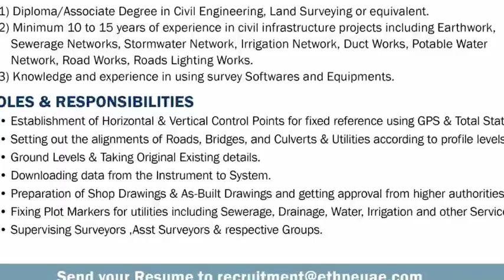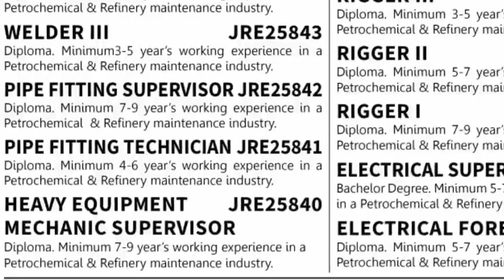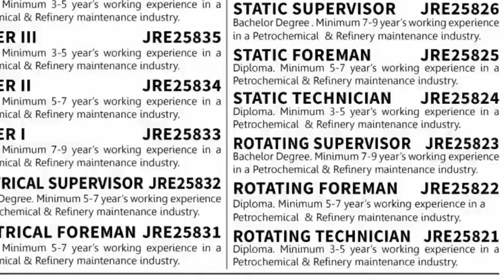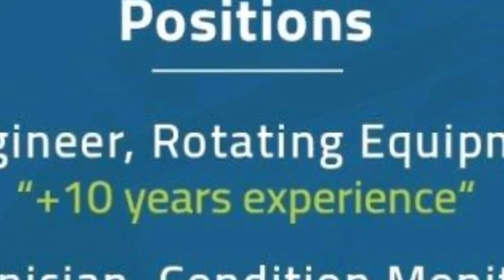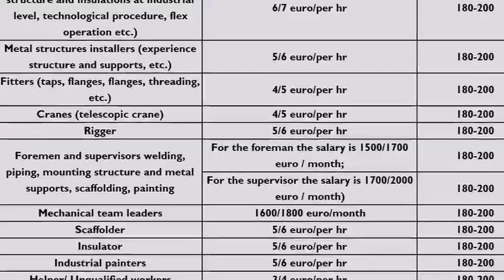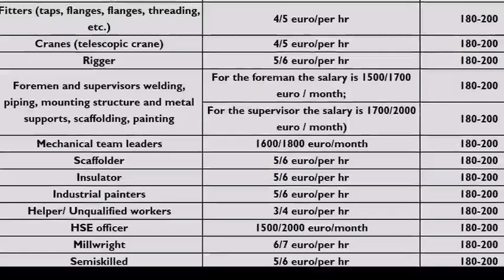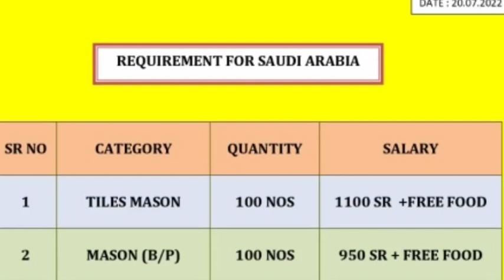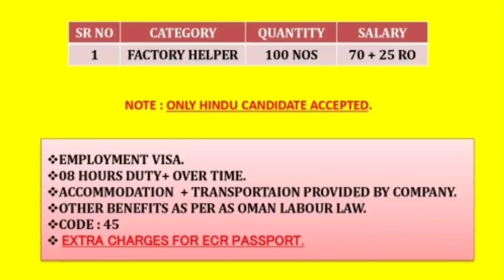22 Jul | Assignment Abroad Time | Abroad Time Malyalam | Overseas Job Requirement | Gulf Job Vacancy